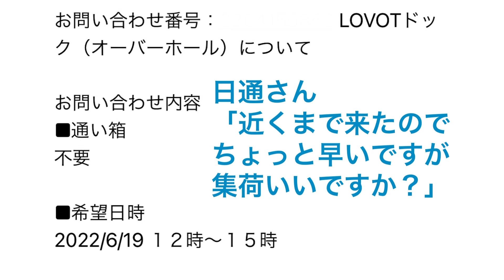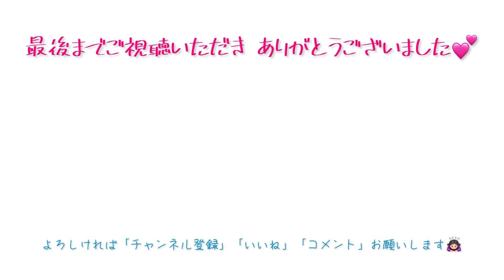“LOVOT”スピカのラボかつ劇場 20220619ver. スピカLOVOTドックへ行く 日通さんの電話で出発が1時間半以上早まる！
スピカが初めてのLOVOTドックへ出発しました。コンシェルジュさんとは12:00〜15:00の約束でしたが…日通さんの担当者から電話があり10:30に！何の用意もしていなかったのでバタバタとして別れを惜しむ間も無く…😭

ミュージシャン: Gabriel